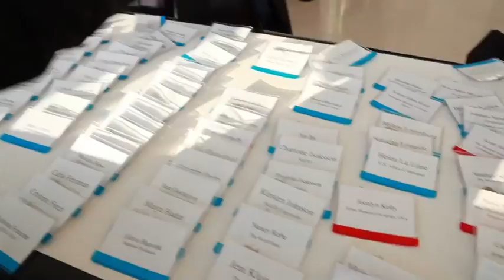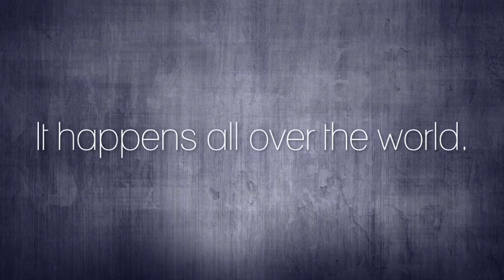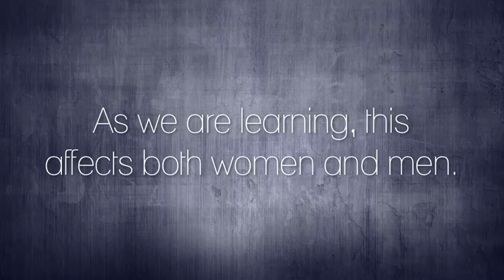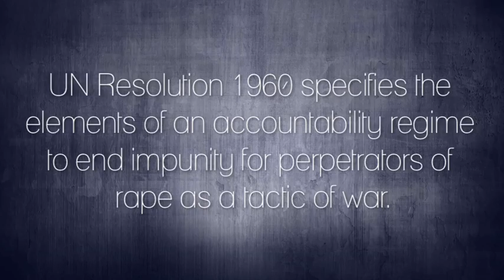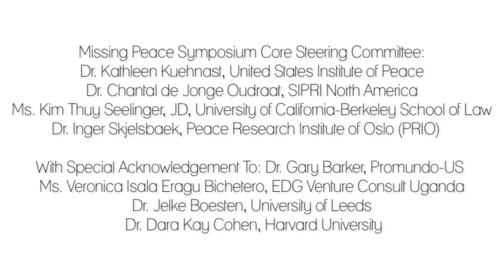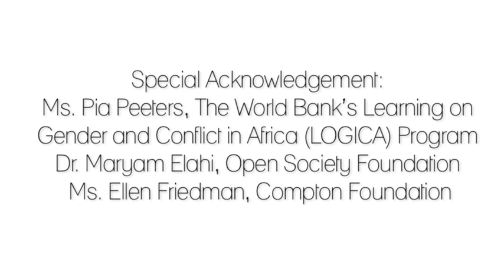The Missing Peace Symposium 2013 Video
The United States Institute of Peace (USIP), the Stockholm International Peace Research Institute North America (SIPRI North America), the Peace Research Institute Oslo (PRIO), and the Human Rights Center at the University of California, Berkeley in February 2013 convened a group of scholars, policymakers, practitioners, military personnel and civil society actors to examine the issue of sexual violence in conflict and post-conflict settings, identify gaps in knowledge and reporting, and explore how to increase the effectiveness of current responses to such violence.

The three-day symposium, from February 14-16, resulted in the production of a 12-minute video through the coordination with ARTWORKS Projects and funding by The Compton Foundation. This video highlights key takeaways and messages from the symposium, and serves as a way to communicate internationally the key issues covered. The Missing Peace Symposium video is a compilation of invaluable insights from the scholars, policymakers, practitioners, and military and civil society actors who contributed to the remarkable effort and continue to contribute to this issue worldwide in conflict and post-conflict settings.